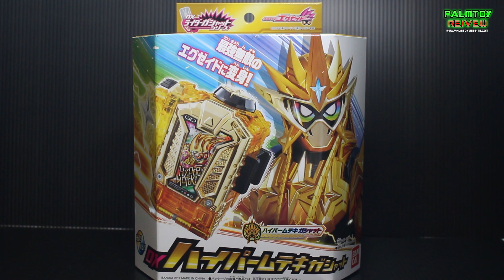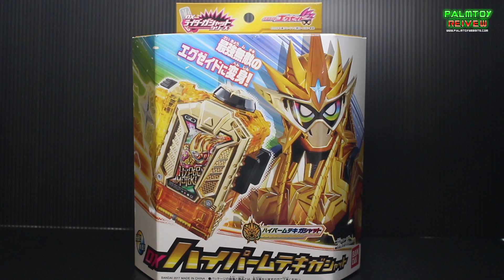(รีวิว) Dx Hyper Muteki Gashat | กาแชทสีทองของมาสไรเดอร์เอ็กเซด ร่างทอง THAI [HD]